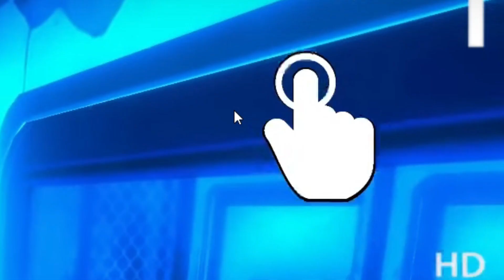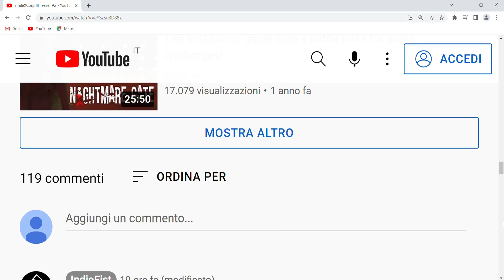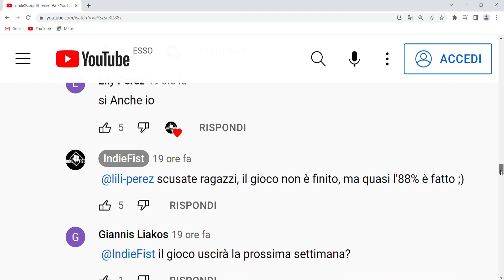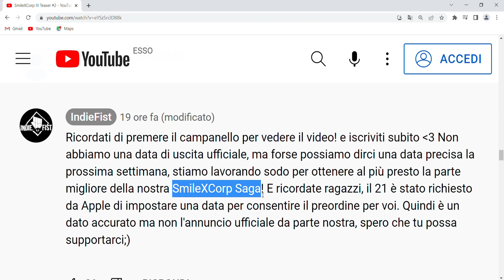SMILING X CORP 3 TEASER con NUOVA ANTEPRIMA GAMEPLAY UFFICIALE e DATA di USCITA SPOSTATA!! 🆕️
Io mi chiamo LUKE e in questo canale porto video gameplay su GIOCHI HORROR per MOBILE e PC 😊

Ad ogni video se vuoi essere salutato dovrai commentare nell'ultimo video pubblicato scrivendo la parte del video che più ti è piaciuta e poi Luke salutami 😁

In attesa Poppy Playtime Chapter 3 e Ice Scream 7, in questo video scopriremo il nuovo teaser con anteprima gameplay ufficiale e data di uscita di Smiling X Corp 3, il nuovo gioco degli IndieFist 😆
Buon divertimento 😉

Elenco di tutte le attrezzature che uso per registrare ed editare i video 😉
📱 SMARTPHONE:

💻 PC GAMING :